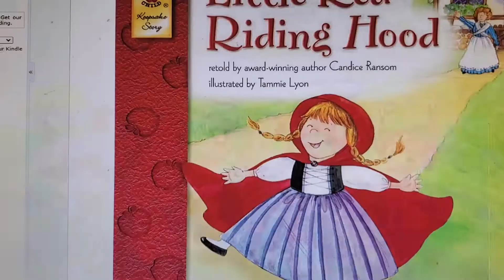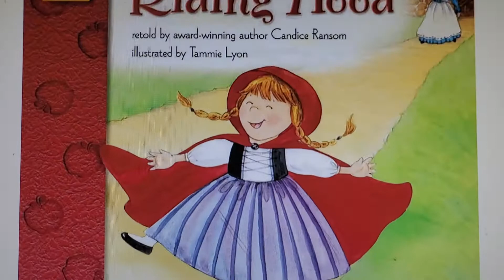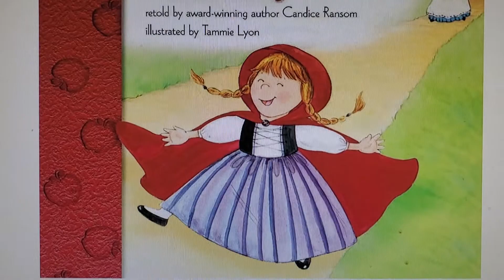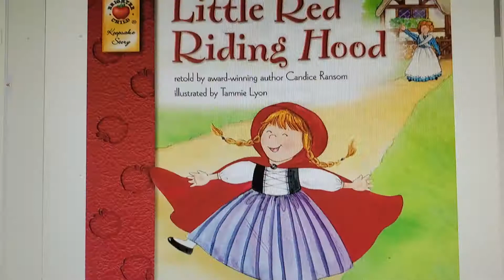Max And Ruby Grandma What's Going On It's Max In There He Is Ruby Be Careful